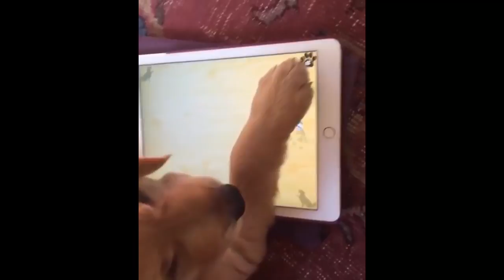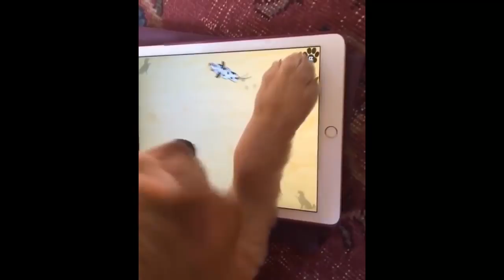Funniest & Cutest Golden Retriever Videos #14 - Funny Dogs Compilation 2018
Funniest & Cutest Golden Retriever Videos #14 - Funny Dogs Compilation 2018 Can we hit 300 LIKES? Watch funniest golden retriever videos.

Can we hit 400 LIKES? Watch funniest golden retriever videos.

Can we hit 300 LIKES? Watch funniest golden retriever videos.